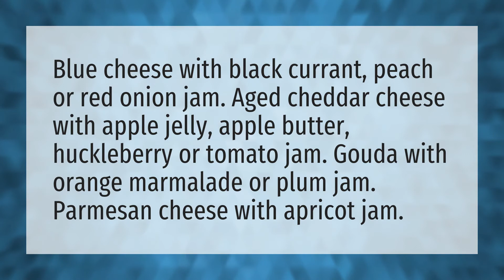What Jam goes well with blue cheese?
Blue Cheese Salad • What Jam goes well with blue cheese?